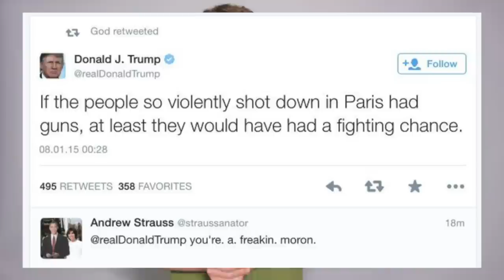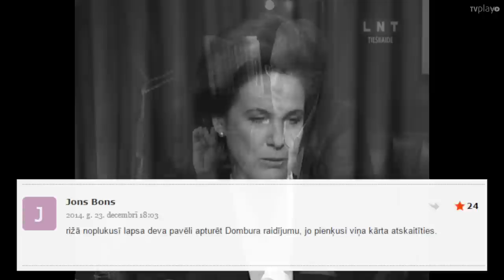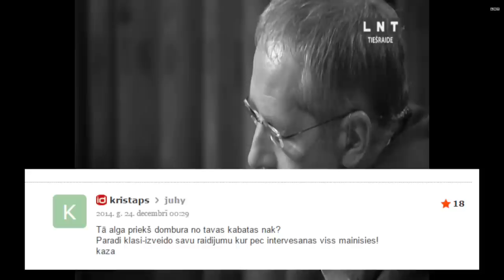PALDIES DOMBURAM | POLITIKA SAKSS #3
Video Veidoja:

Daniēls Portnajs

PirmāVietaTV ir youtube kanāls, kura mērķis ir piedāvāt interesantu un izklaidējošu saturu latviešu valodā. Ar vairāk kā 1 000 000 skatījumiem un 8000 abonentiem tas ir viens no skatītākajiem YouTube kanāliem Latvijā. Pazīstamākais PirmāVietaTV raidījums ir ''Rīga par'', kuru vada Ralfs Eilands un Roberts Silavs. Uz šo brīdi ir iznākušas vairāk kā 20 ''Rīga par'' epizodes un katra sērija ir skatīta vidēji 32 000 reizes.

Iečeko arī citus interesantus LV YouTube kanālus:

Interneta šovs par jaunumiem internetā ''Atrasts Internetā'' iznāk katru pirmdienu un ceturtdienu, šobrīd izklaidē jau vairāk kā 16 000 savu abonentu. Tā vadītājs ir Uģis Polis.

Latvijas YouTube animācijas un jēlu joku gigants LVMOG. Iesakām viņa minisērijas ''Ugunsgrēka šausmas'' un ''Bez perversībām''.

Pēdējie PirmaVietaTV video:
TVNET komentāri video formā